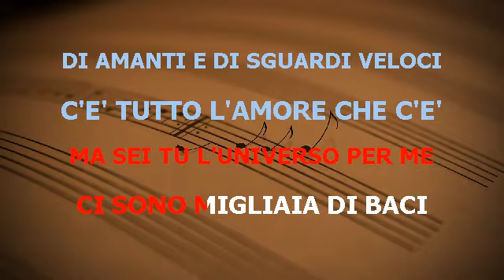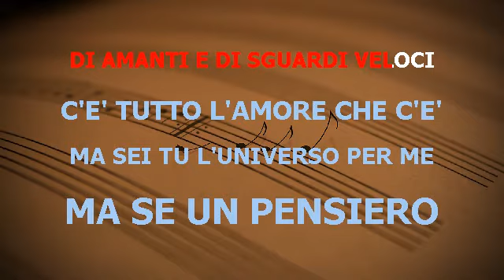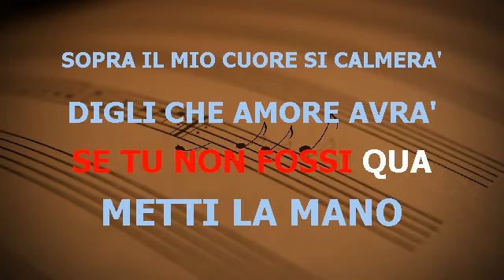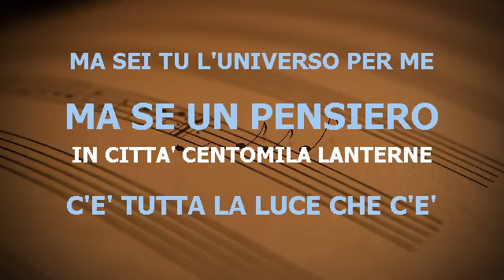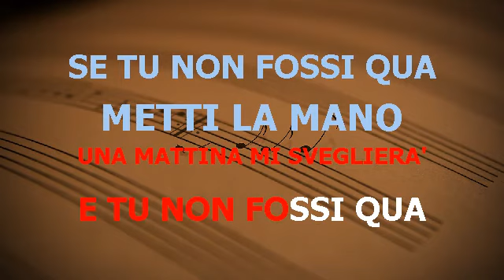L'UNIVERSO PER ME TONALITÀ DONNA BAGUTTI BASE KARAOKE BELLISSIMA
BAGUTTI L'UNIVERSO PER ME TONALITÀ DONNA BASE KARAOKE BELLISSIMA REALIZZATA CON SUONI DA ME ARRANGIATI